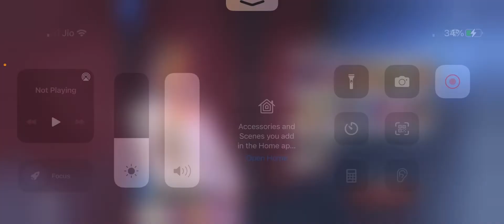How to UNLOCK LOBA & FADE | After ending Season